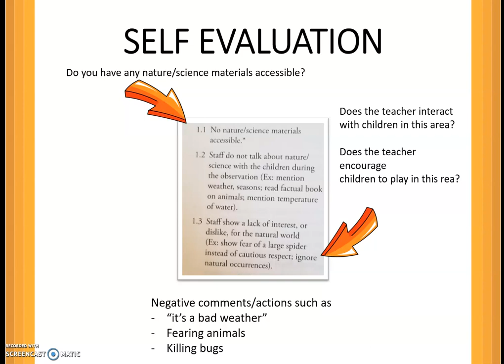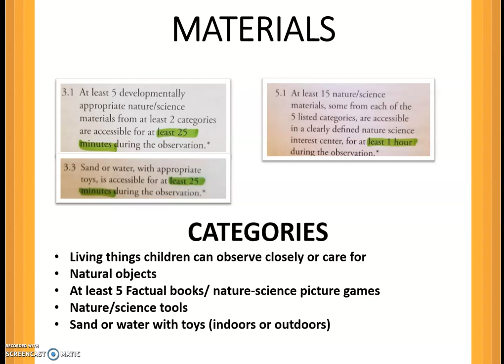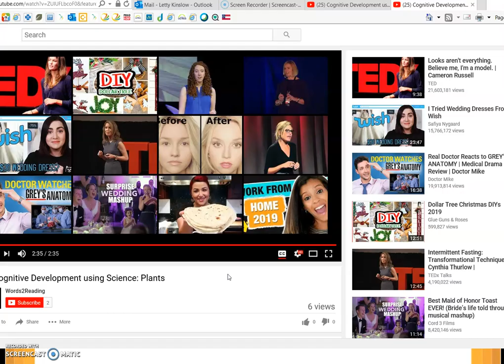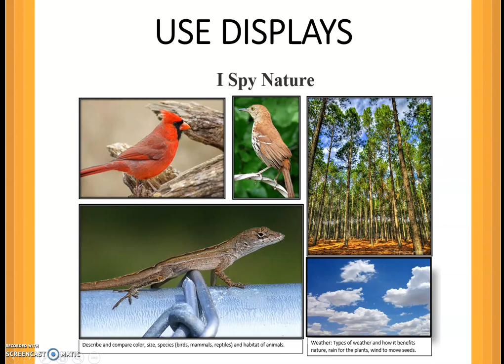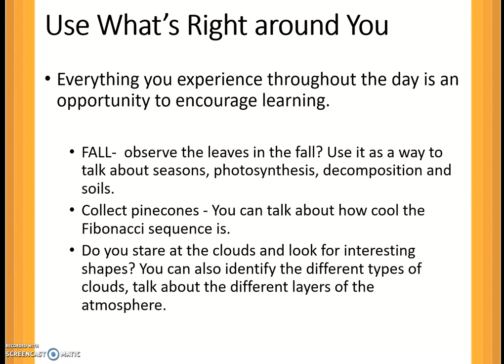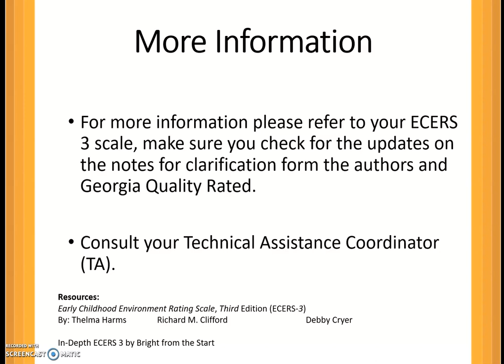ECERS 3 Item #22 Nature/Science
Sources are listed at the end for reference. If you wish to use this content for presentations, training, or any other purpose, a written request is mandatory. The intellectual property rights, including time, creativity, and resources, belong to the Quality Childcare Tips channel. Thank you for respecting our intellectual property.

Citation: Harms, T., Clifford, R. M., & Cryer, D. (2014). Early Childhood Environment Rating Scale, third edition (ECERS-3). New York, NY: Teachers College Press.

Georgia Early Learning and Development Standards (GELDS)  on YouTube